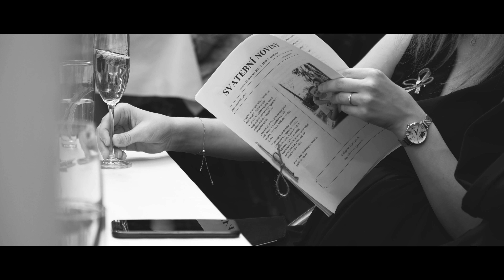Štěpánka & Petr | Svatební video | 4K